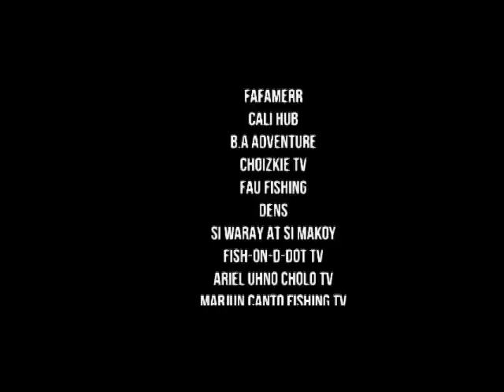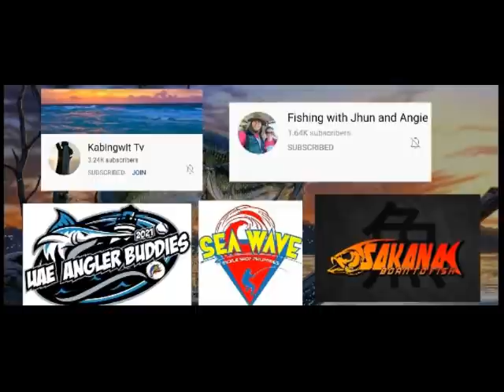Amazing Boat Fishing - Hunting King Mackerel, Queen Fish & Trevally with Special Guest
ANGLER NAME: YHAN YHAN
ROD: CRONY WEAPON III WAS3 802MH - seawave tackle shop
REEL: SHIMANO STRDIC 4000HG
LINE: SEAGUAR 30LBS - shallow water marine
LURE: MEGABASS X80 - seawave tackle shop
GAME FISH: KING MACKEREL, QUEEN FISH & TREVALLY
CLOTHING: ANGLER ARMOR - Jiggs Mundo

LAGUNA MANDARAGAT ANGLERS
CAVITE ESKAPO ANGLERS
CAVITE ANGLERS (South Side Anglers)
ROYAL BLOOD ANGLERS
MAGAYON ANGLERS CLUB INCORPORATED
FILIPINO ANGLERS CLUB UAE
QATAR EXTREME ANGLERS